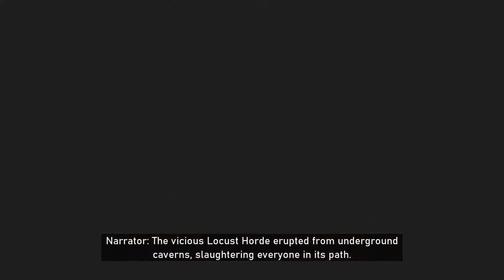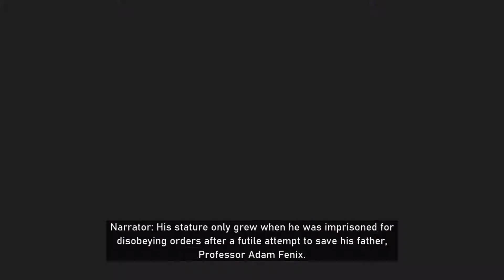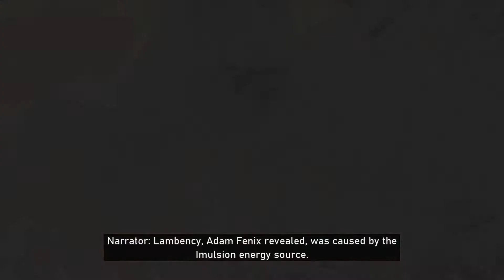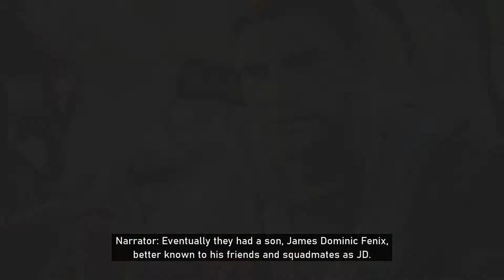Gears State of the Universe - Recapping Gears 1, 2 and 3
Quick Recap video of what happen in Gears of War up to 3